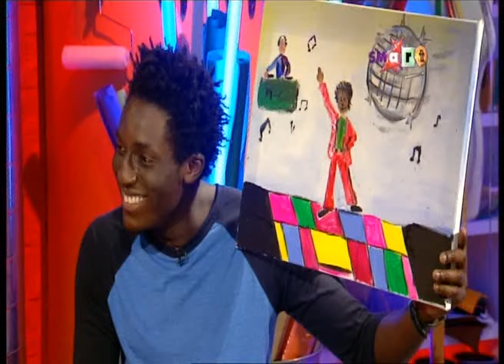Mark Speight montage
A montage of Mark Speight the sorely missed TV entertainer.